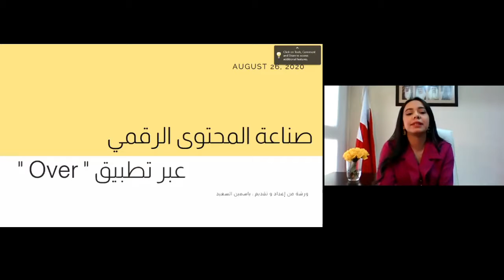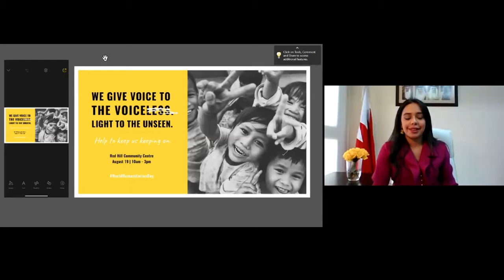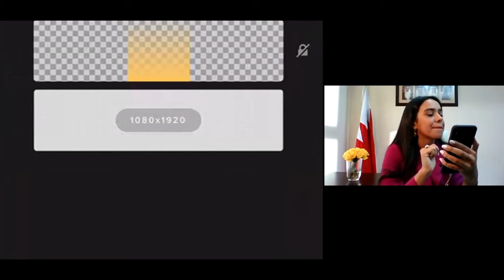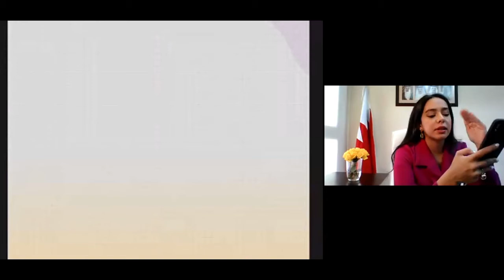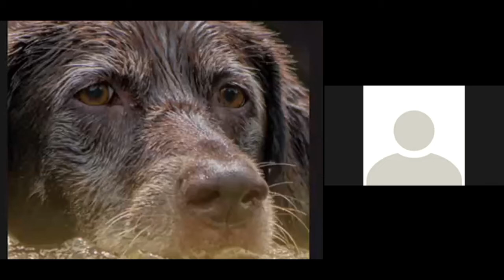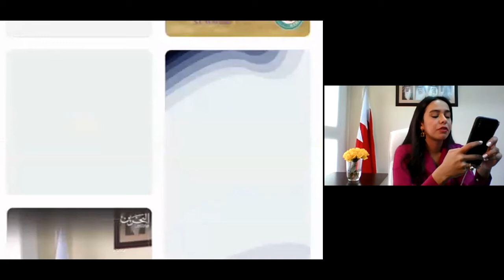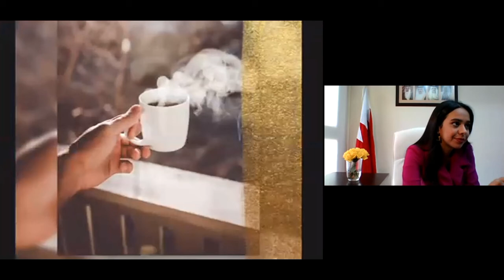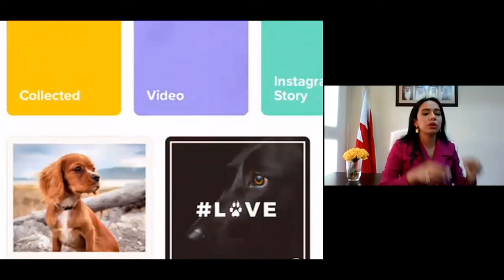صناعة المحتوى الرقمي عبر تطبيق Over